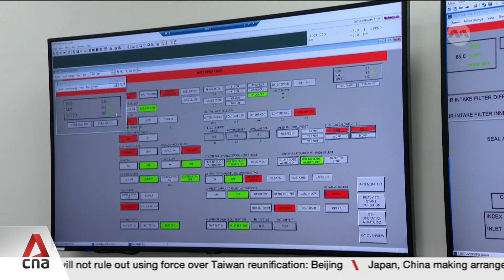Hydrogen-ready back-up power plant up and running on Jurong Island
A backup power plant on Jurong Island is now up and running. Meranti Power’s 682-megawatt turbines can reach full capacity in 25 minutes, enough to power one million four-room HDB households. They will kick in when other plants shutdown and replaces ageing fast-start power generation capacity units. Nasyrah Rohim with more.